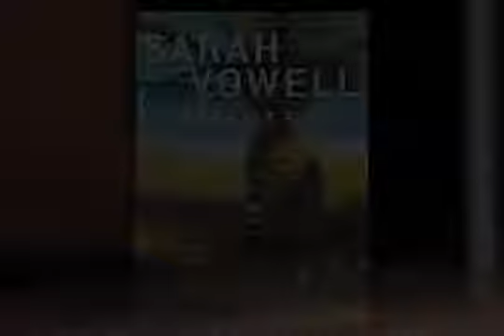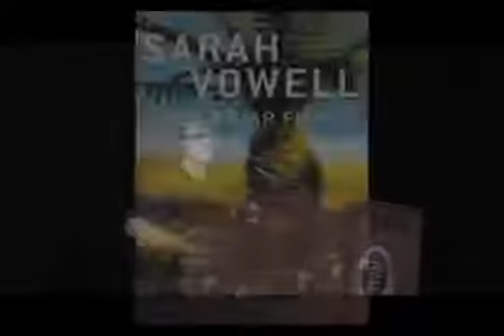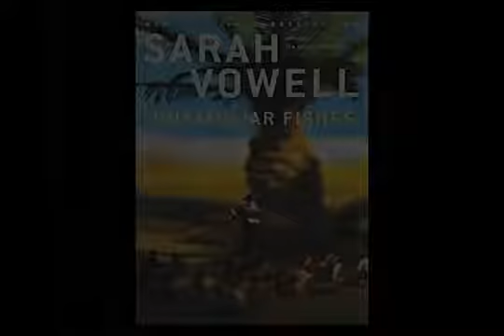Sarah Vowell 5 15 2011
Sarah Vowell 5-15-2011 @ BookFair Honolulu, Hawaii.

Sarah Vowell appears at the 2011 National Book Festival. Speaker Biography: Sarah Vowell is a contributing editor for National Public Radio's This American .

Unfamiliar Fishes is a nonfiction book by This American Life contributor Sarah Vowell, first published in 2011 in print and audiobook versions. About the book: .